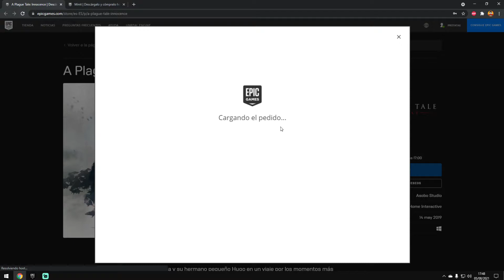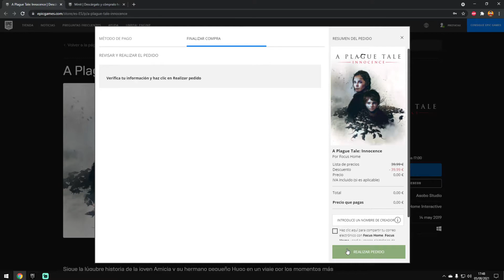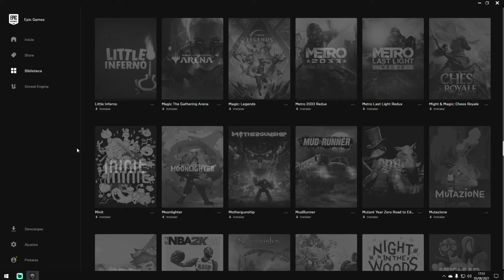ORIGINAL Y GRATIS | A PLAGUE TALE: INNOCENCE Y MINIT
Hola gente, volvemos a la sección Original y Gratis, con unas ofertas de la plataforma Epic Games, en esta ocasión nos regalan A Plague Tale: Innocence y Minit, espero que lo disfrutéis amigos.